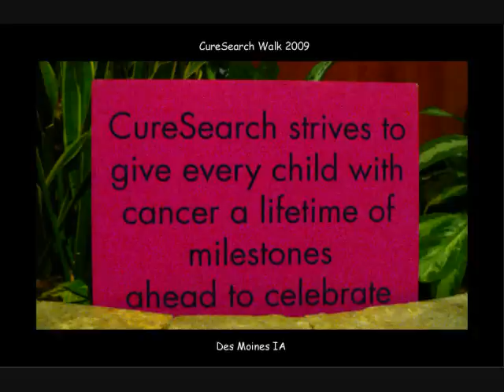Neva Div Up Curesearch walk 0001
Team Larson walked in the first annual Milestones walk in Des Moines at the end of February.
Money raised goes to CURESEARCH.org - for the research of Childhood Cancer.
The original goal for the walk was $40,000.  The entire walk raised over $110,800!
Team Larson, walking in memory of Coleman  raised over $18,000 to date!  Coleman taught us all to NEVER GIVE UP {neva div up}
Thank you to all of our supporters who say ENOUGH IS ENOUGH. One child lost to this disease is one too many...we will never give up on these kids who fight harder than they should ever have to fight for their lives...
Forever Team Larson